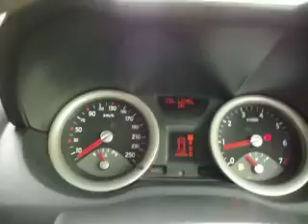ルノーメガーヌ走行動画